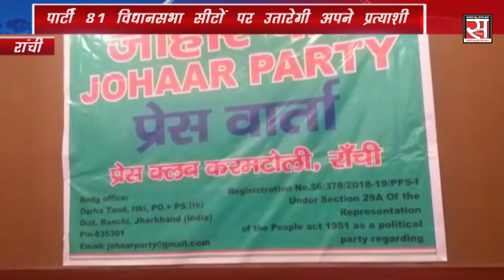नवगठित जोहार पार्टी विधानसभा चुनाव के लिए तैयार